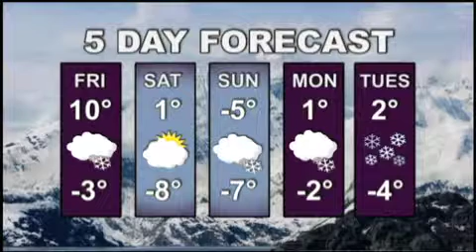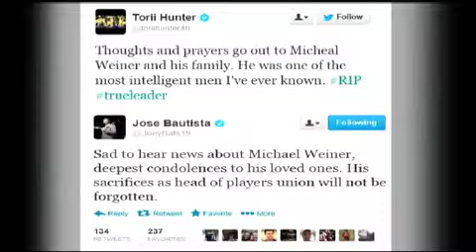Humber News, November 22, 2013, Part 2